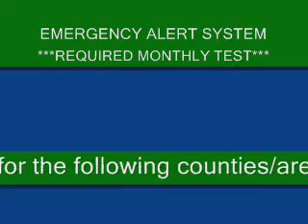WTPR-TV Required Monthly Test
It's only a test to see if we're in working order. WTPR-TV is a name I made up based on my YouTube account.